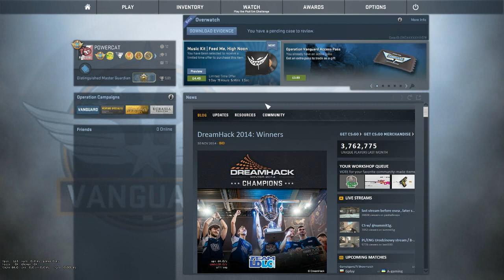Bit of a Moan About: Operation Vanguard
Felt like I wanted to voice a few issues that I've found with the way that Operation Vanguard operates. Apologies for the further lack of emotion in my voice as I'm ill.

Any questions? Drop me a comment or PM

Songs

 • Stélouse - Sixteen